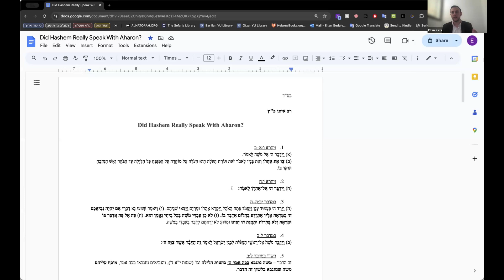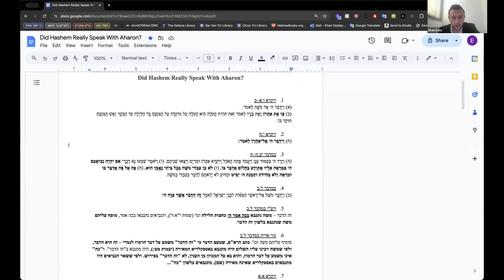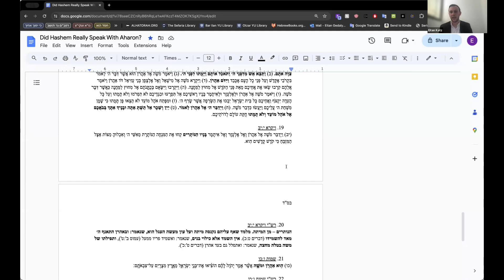32 Eytan Katz